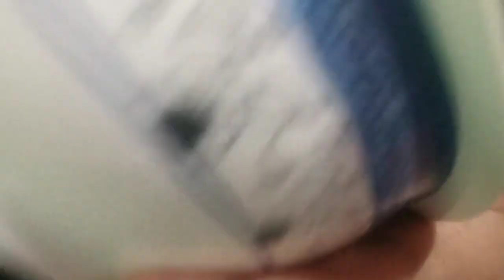बिना तेल का 5 मिनट में तैयार दलिया का हल्का फुल्का नाश्ता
# bina tail ka daliya ka halka fulka nasta
# n dosa n utpam  daliya ka nasta
# daliya ka nasta
daliya ka snacks
daliya ki recipe kaise banaye
cook with Gita